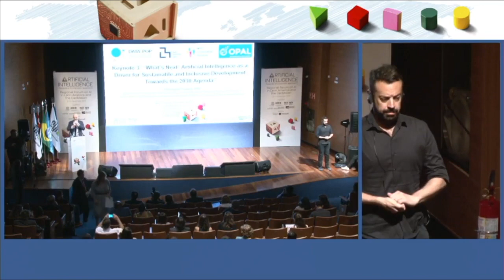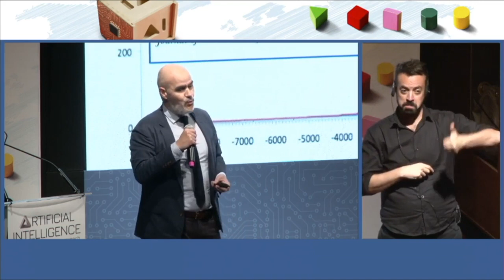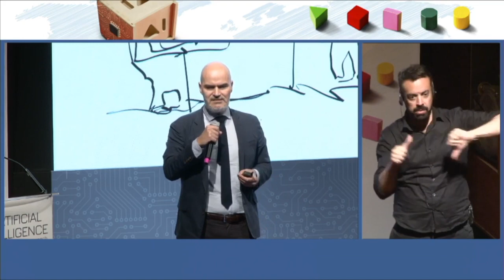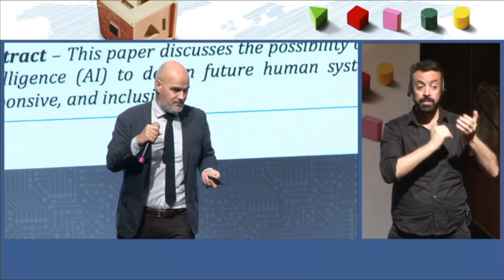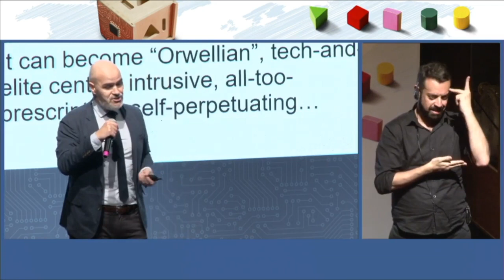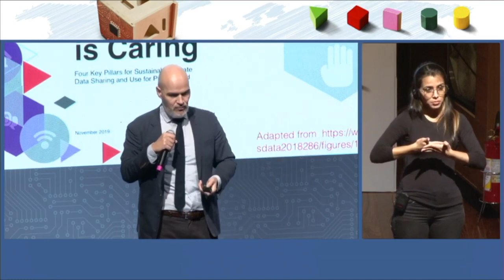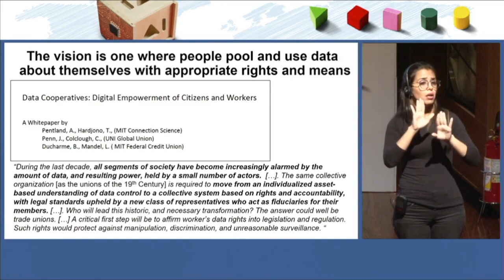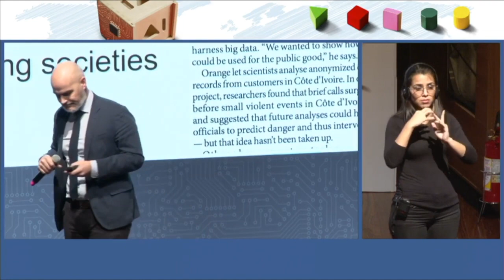[Regional Forum on AI] Keynote 3: AI as a Driver for Sustainable and Inclusive Development...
Keynote 3: What’s Next: Artificial Intelligence as a Driver for Sustainable and Inclusive Development Towards the 2030 Agenda

The Regional Forum on Artificial Intelligence in Latin America and the Caribbean, held by UNESCO in 12-13 December 2019 in São Paulo (Brazil), was coorganized by Regional Center for Studies on the Development of the Information Society (Cetic.br) of Brazilian Network Information Centre (NIC.br), Brazilian Internet Steering Committee (CGI.br), Brazilian Ministry of Foreign Affairs (MRE) and Brazilian Ministry of Science, Technology.